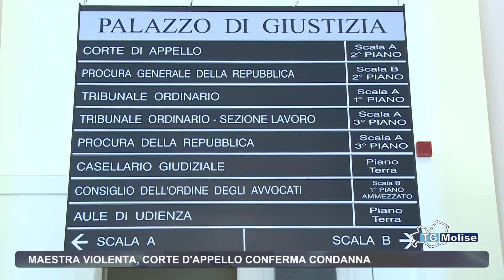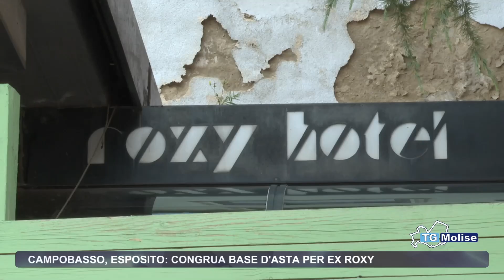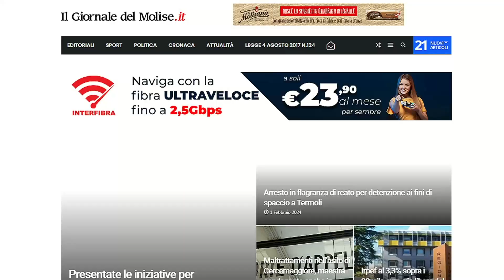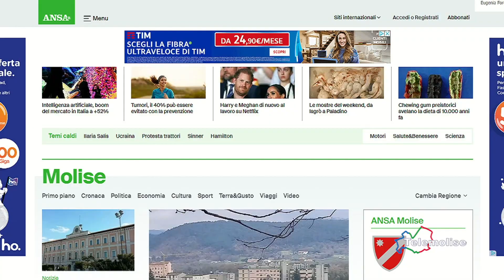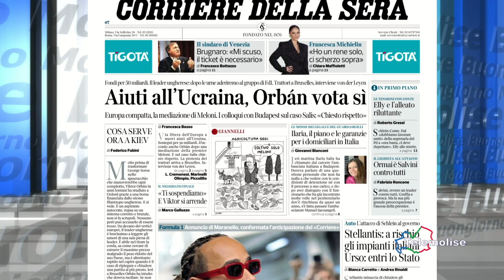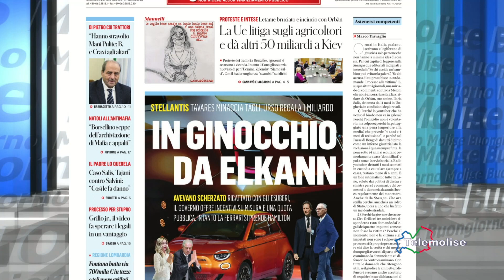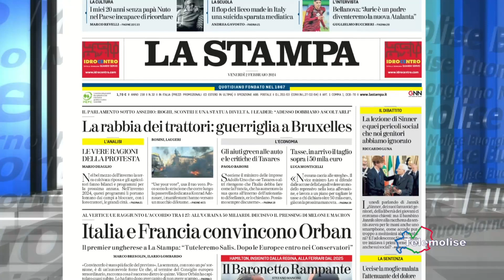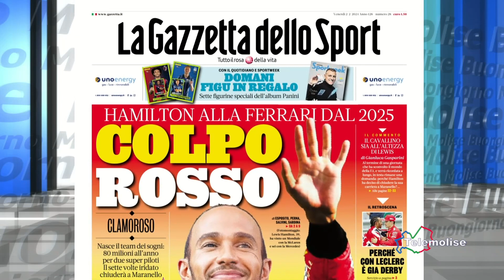rassegna stampa 20240202